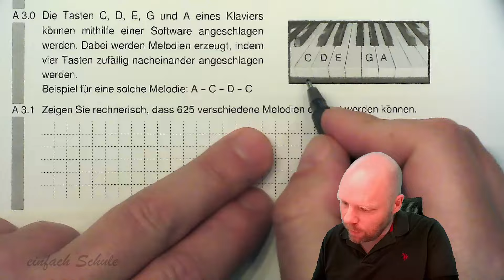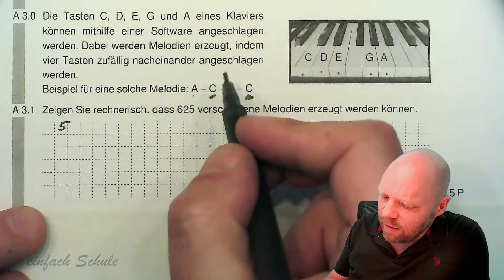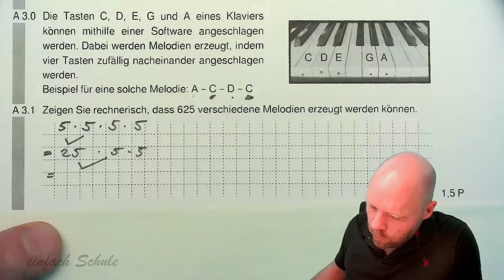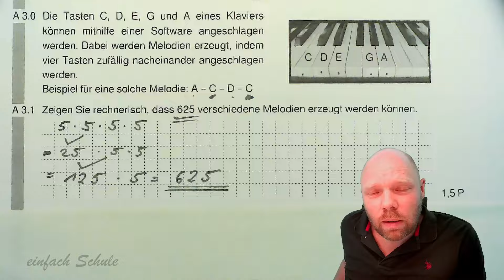Abschlussprüfung 2023 Mathe II Bayern A3.1 Kombinatorik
In diesem Video erkläre ich dir die Aufgabe A 3.1 aus der Abschlussprüfung für das Jahr 2023 für den Realschulabschluss in Bayern. Die Aufgabe kommt aus der Abschlussarbeit Mathematik II. Inhaltlich geht es um Kombinatorik.
Die Abschlussprüfung 2024 findet 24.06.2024 am  statt.

Die verwendeten Materialien (Aufgaben) wurden vom Staatsinstitut für Schulqualität und Bildungsforschung (München) herausgegeben und unentgeltlich zur Verfügung gestellt. Die dargestellten Lösungswege entsprechen nicht (zwingend) den Lösungsvorgaben des Herausgebers.